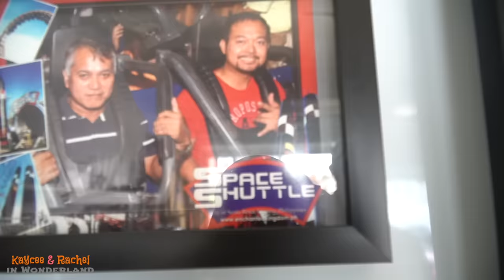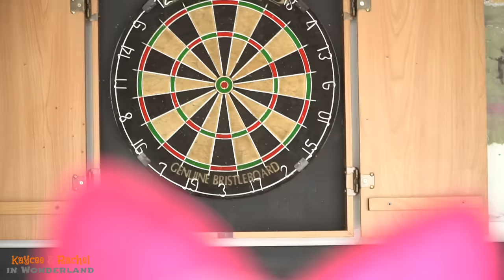HOUSE TOUR Back to our Hometown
HOUSE TOUR Back to our Hometown by Kaycee and Rachel.